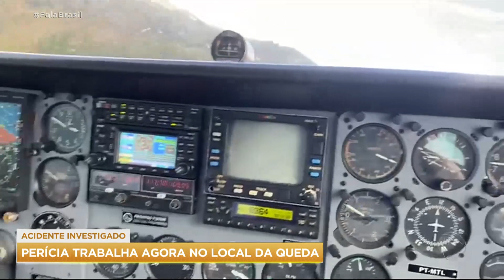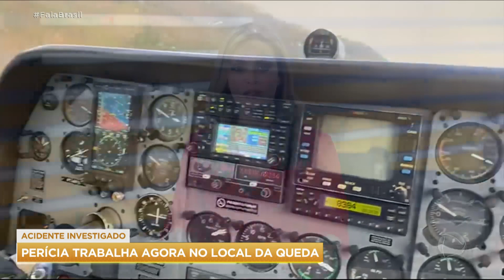Presidente do Fórum de Transporte Aéreo fala sobre a queda do avião de Marília Mendonça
Em entrevista ao Fala Brasil, o presidente do Fórum Brasileiro de Transporte Aéreo, Écio Correia, falou sobre o trabalho da perícia que investiga a queda do avião da cantora Marília Mendonça. O acidente vitimou a rainha da sofrência e outras quatro pessoas que estavam no bimotor.